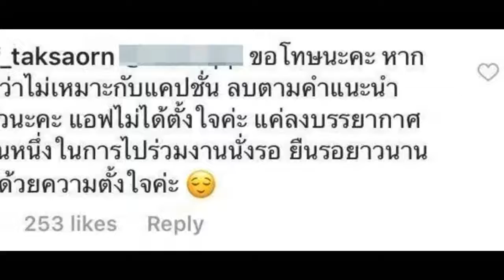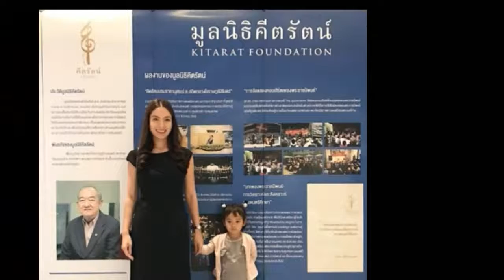แอฟ ทักษอร ติดแท็กชื่อชาวเน็ตที่ต่อว่าเธอ เรื่องยิ้มขณะร่วมงานวางดอกไม้จันทน์ อธิบายกลับแบบมีเหตุผล